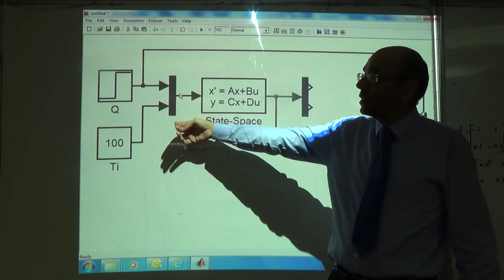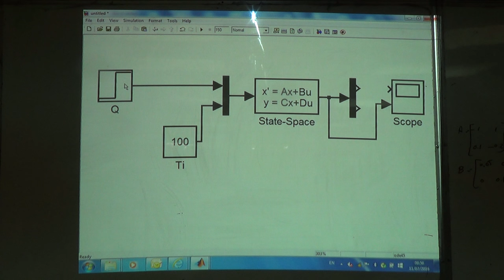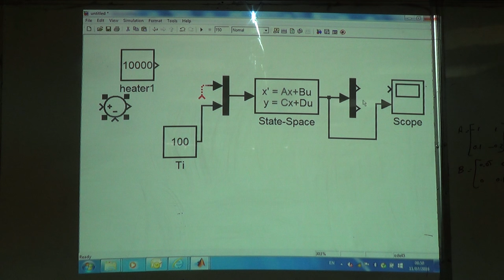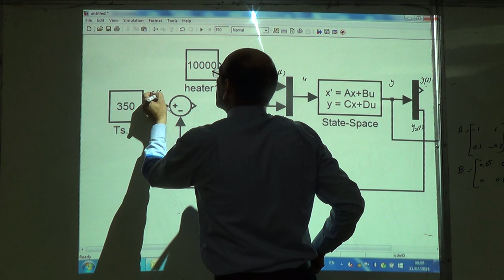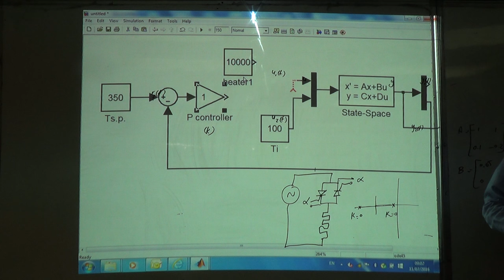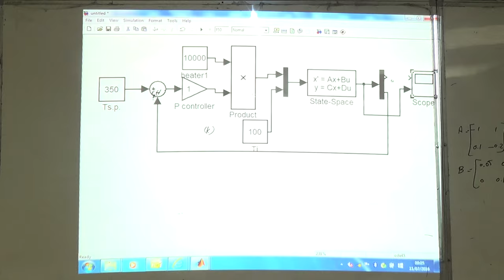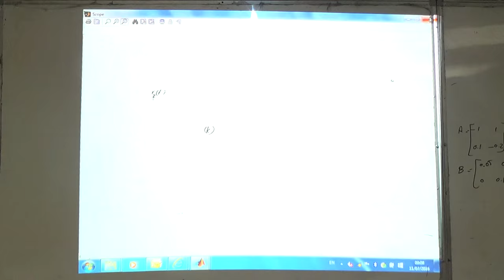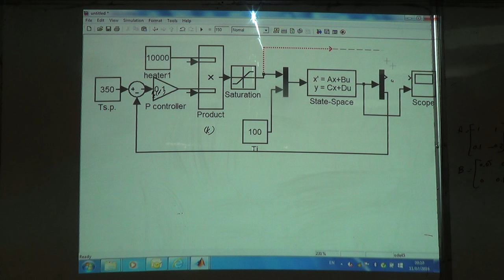Electrically Heated Stirred Tank: Simulink (closed loop single variable control), 11/7/2016